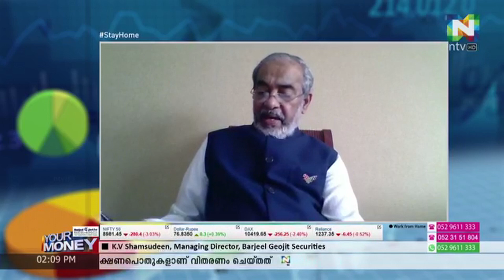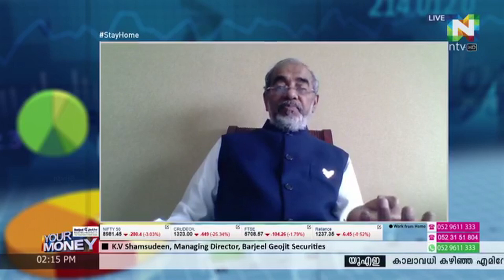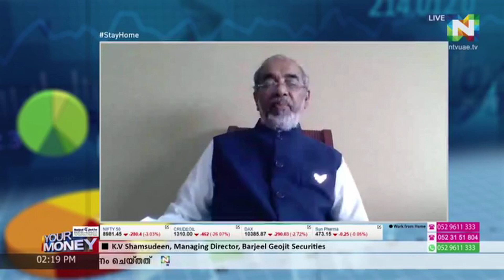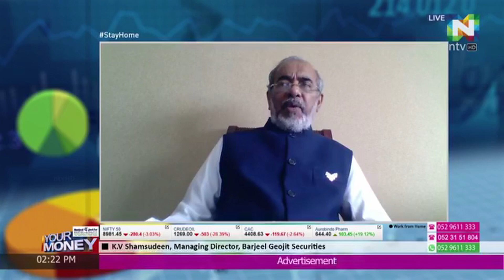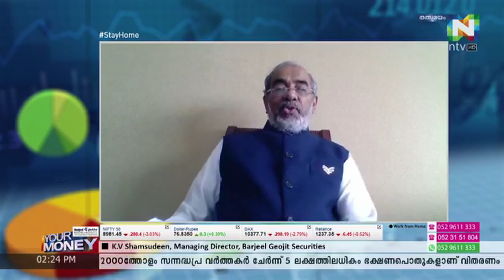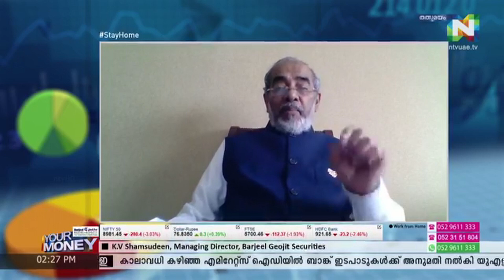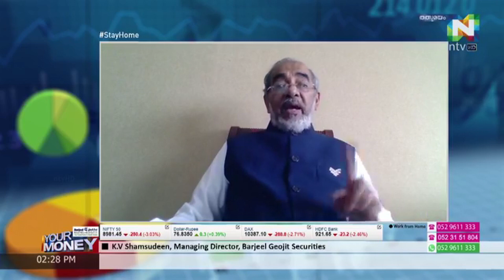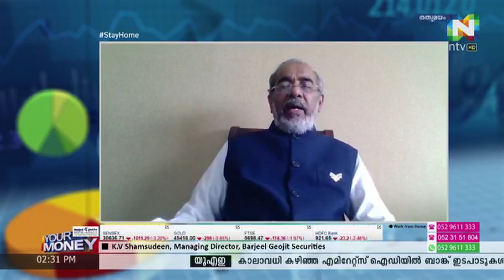കോവിഡ് -19 പ്രതിസന്ധി: സാമ്പത്തിക പ്രശ്നങ്ങളും പരിഹാരവും....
കോവിഡ് -19 പ്രതിസന്ധിയിലുണ്ടായ സാമ്പത്തിക പ്രശ്നങ്ങളും അതിനുള്ള പരിഹാരവും കെ വി ഷംസുദ്ധീൻ എൻ ടി വി യുടെ യുവർ മണിയിലൂടെ വിശദമാക്കുന്നു.